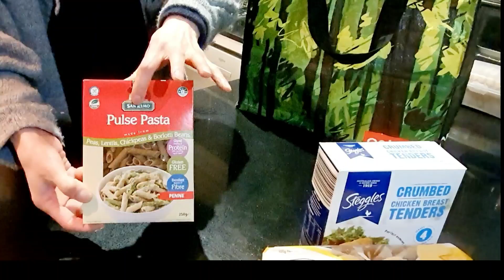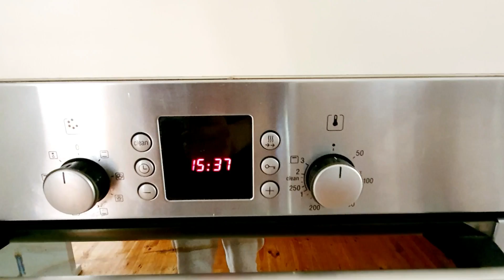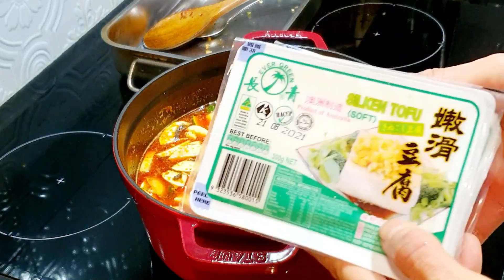[호주일상] 잡채/짜장/순두부찌개/그리고 이사준비로 분주한 한주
안녕하세요 😄
갑작스런 이사 결정으로 짐싸느라 분주한 한주를 보냈어요
밥하는 시간도 줄일려고 평소보다 양도 많이 하구요😆
가까운곳으로 이사하기 때문에 미리 청소하고 작은짐부터 조금씩 옮기고 정리하는게 제 정신건강에 좋을것 같아서 혼자서 분주하게 왔다갔다 했답니다 ㅠ